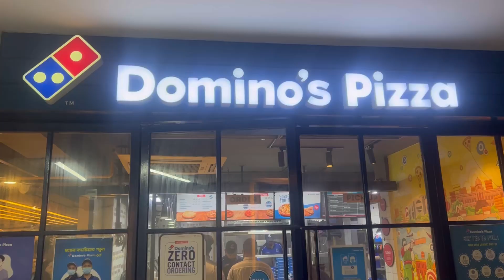Pizza pizza pizza… party… delicious pizza .. mom and imam enjoy Pizza … family time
Family members outing and treatment for polo’s eye infection. The doctor said no TV, mobile for next 15 days. We are here dominas pizza